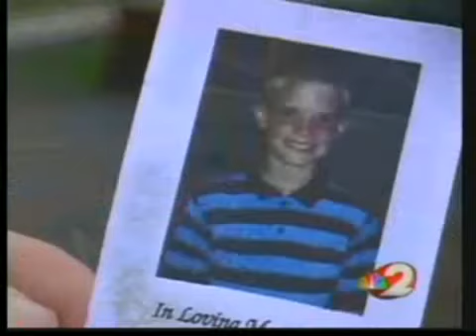Drowning victim remembered